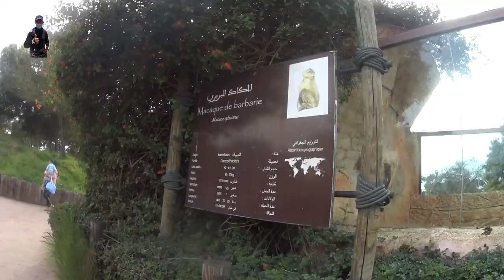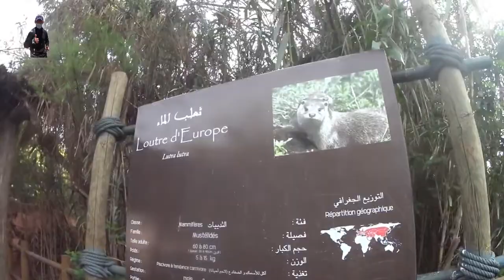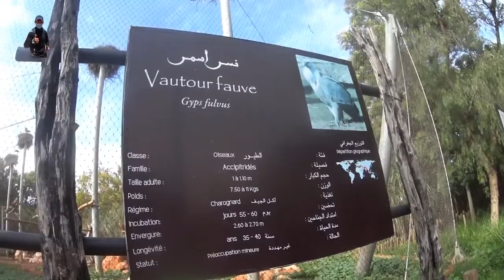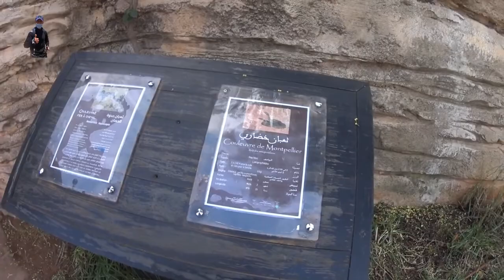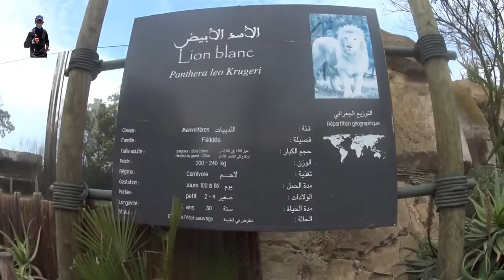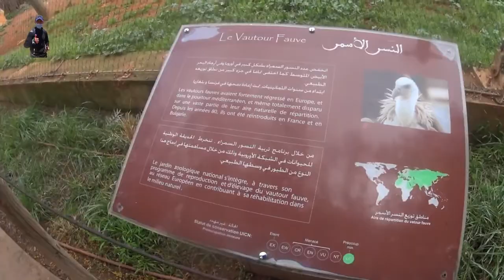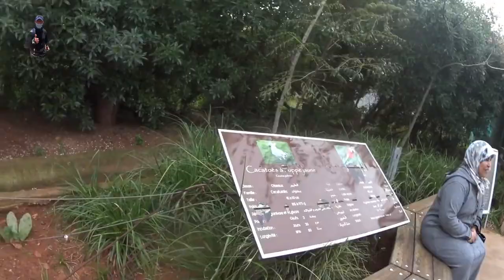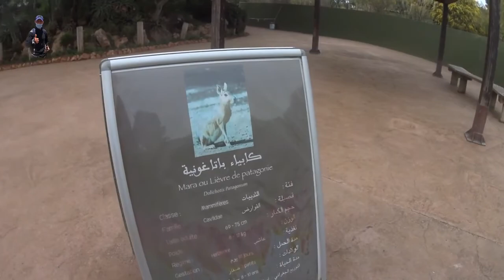اكبر حديقة بالمغرب حديقة الحيوانات بالرباط/Le Parc Zoologique National de Rabat au Maroc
مشيت فوجت على راسي باكبر حديقة بالمغرب حديقة الحيوانات بثمارة
اي واحد ساعدني وشتارك معاية فالقناة كنقول له شكرا
 la chaine de vlog,
vlog channel
Vlogger  Mzairi_Tarik ,
 لدعم القناة فضلا وليس امرا :